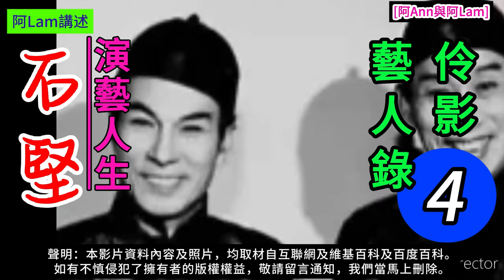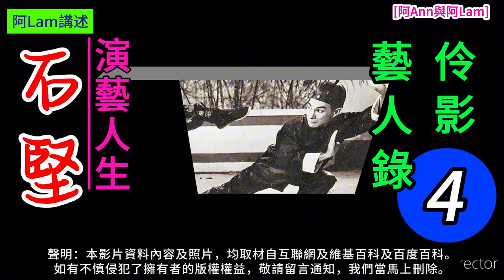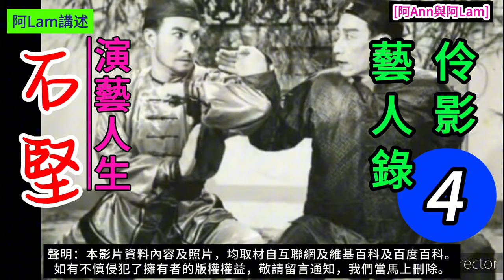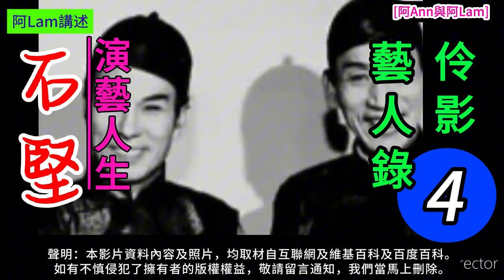石堅 演藝人生 4 梨園舊事 粵曲 粵劇 粵語長片 香港回憶 昔日香港 60s香港 老香港 chineseopera [阿Ann與阿Lam]@AhAnn_AhLam